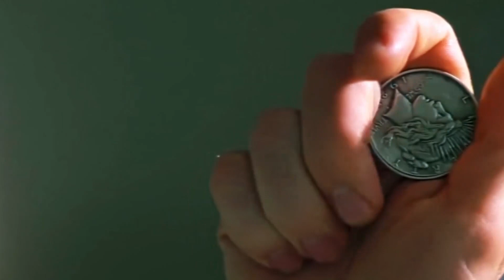Batman: The Series | Smallville Style [Season 2]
fan made
adaptation of Batman Year Two
Plot:
After Commissioner Loeb's arrest for corruption, Jim Gordon takes over his position and maintains his relationship with Batman, showing Gotham that the Police Department needs Batman.
Harvey assumes the position of attorney general after discovering Loeb's crimes, as well as being congratulated with a medal.

Other things.
-Jack napier becomes the Joker after falling into the acid that Batman can't save him, but Jack has become a new man who wants to control Gotham, become the ''King of Crime'' but Penguin and Catwoman enter the maincast.
-catwoman an old Batman interest joins Penguin who will also compete for the role of ''King of Crime' against the joker, Batman must stop them all.
-Also enters the main cast doctor nygma or riddler, a scientist who worked at wayne companies, after performing several dangerous experiments Bruce fires him, dr nygma is very annoyed that wyane does not trust him but soon after being fired riddler investigates wayne's corps secret areas and suspects that bruce is batman, with that riddler who control the minds of the population of gotham with his enigmas with destructive powers.